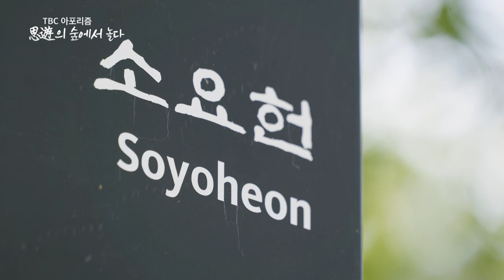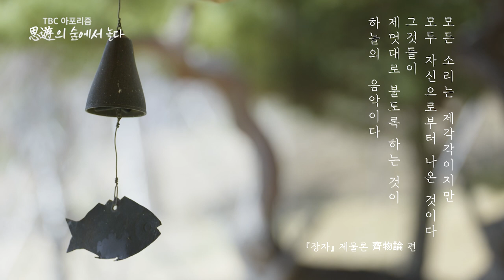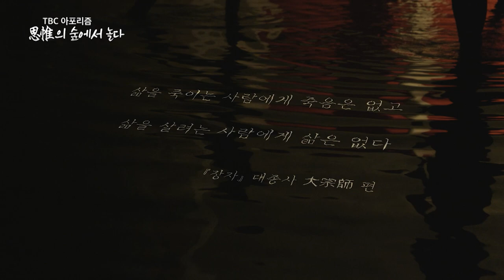사유의 숲에서 놀다 ㅣTBC 아포리즘 [TBC 다큐]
모든 꽃은 언 땅에서 비롯된다.
단순히 자연을 즐기는 곳이 아닌
나를 마주하는 숲, 사유원